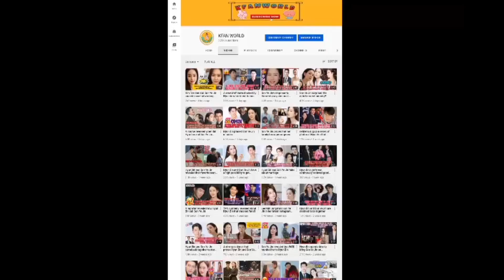Son Ye Jin is talking to join JBTC drama 'thirty nine'